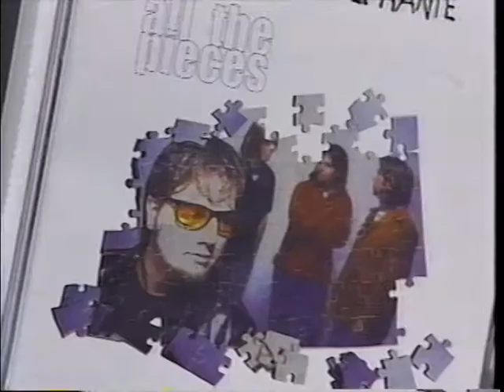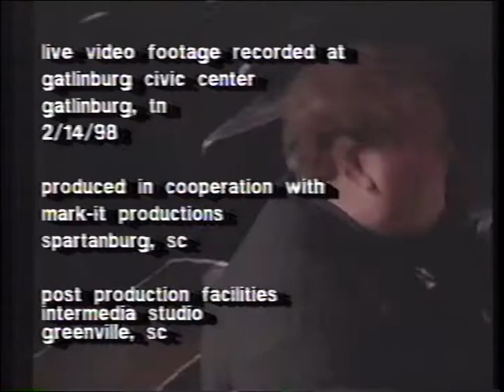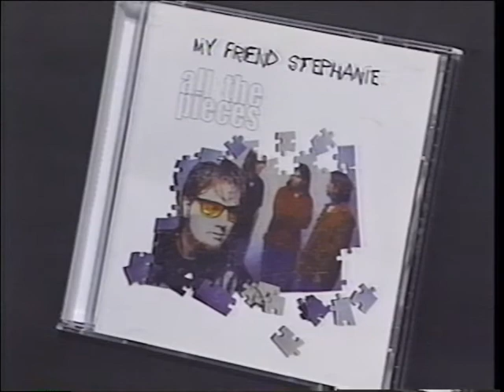My Friend Stephanie - All The Pieces Promo Video (1998)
This is to help promote My Friend Stephanie, encourage people to listen to their music and spread the word about their songs.